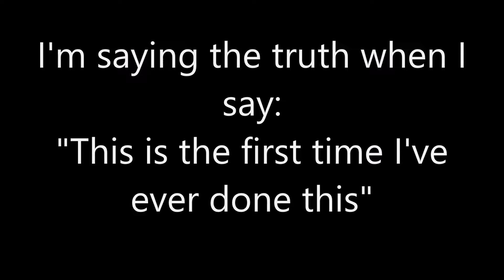ReV_Tez does a commentary??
Go easy on me. :p

Asphalt 8 is a racing game created by Gameloft.